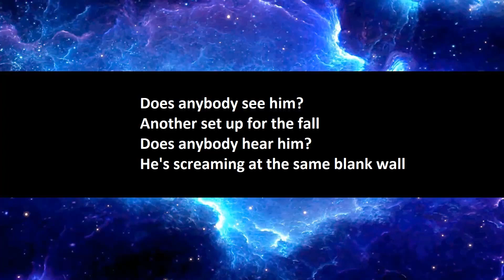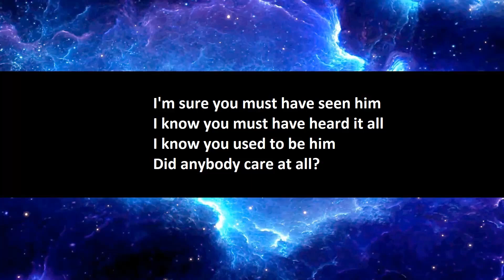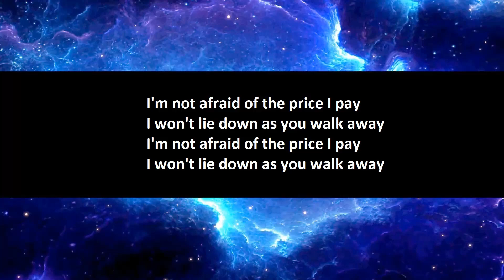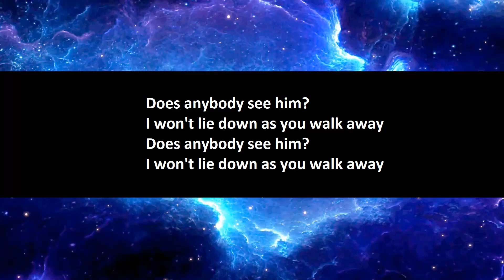Face To Face - I Won't Lie Down [Kombat Mix] karaoke.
I made the lyrics video myself and either used a youtube video of the instrumental or used an AI vocal remover site(so it might sound what I call 'chewy' sometimes) to create a 'proper' karaoke video.

Links to the original youtube video(if I used one) and lyrics page I used are below, full credits to both: